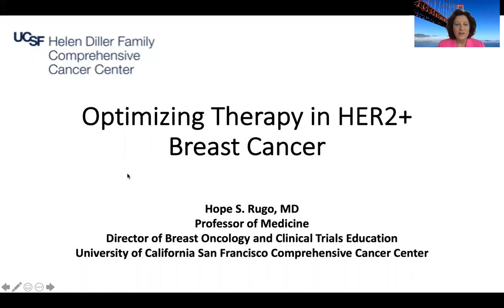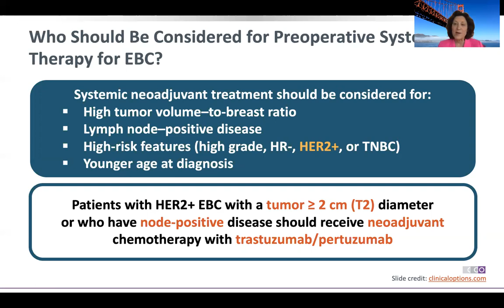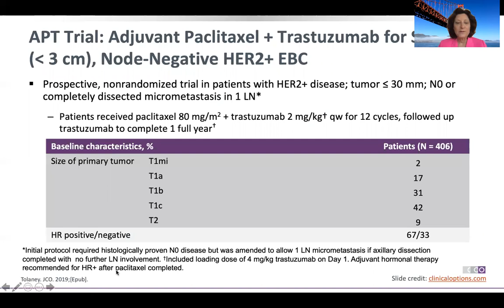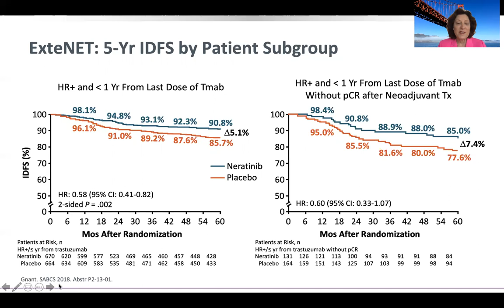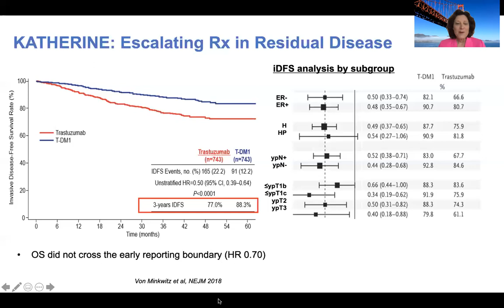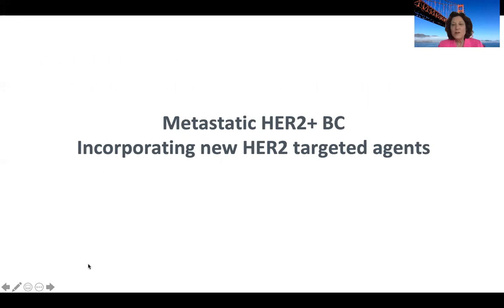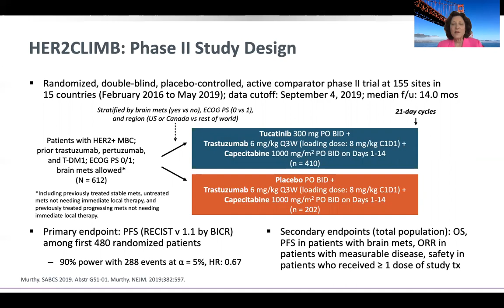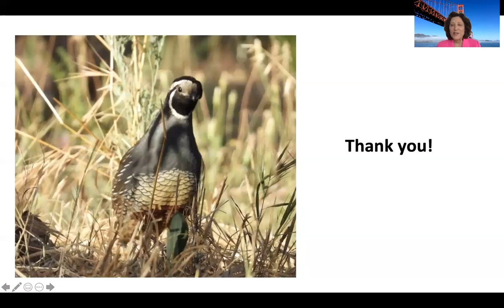Optimizing Therapy in HER2+ Disease with Dr. Hope S. Rugo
HER2+ early breast cancer has been revolutionized by the development of HER2 directed therapy, which has significantly reduced breast cancer recurrence risk and improved overall survival. Dr. Hope S. Rugo reviews and discusses the available treatment options for this patient population, including:
- Individualized therapy to optimize the balance of efficacy and toxicity
- The addition of pertuzumab to a trastuzumab-based adjuvant regimen
- Improvement of pathologic complete response rates and invasive disease-free survival
- The addition of neratinib for patients with high-risk disease

In support of improving patient care, this activity has been planned and implemented by Amedco LLC and Total Health Conferencing. Amedco LLC is jointly accredited by the Accreditation Council for Continuing Medical Education (ACCME), the Accreditation Council for Pharmacy Education (ACPE), and the American Nurses Credentialing Center (ANCC), to provide continuing education for the healthcare team.

Learners must complete an evaluation form to receive a certificate of completion. You must participate in the entire activity as partial credit is not available. If you are seeking continuing education credit for a specialty not listed below, it is your responsibility to contact your licensing/certification board to determine course eligibility for your licensing/certification requirement.